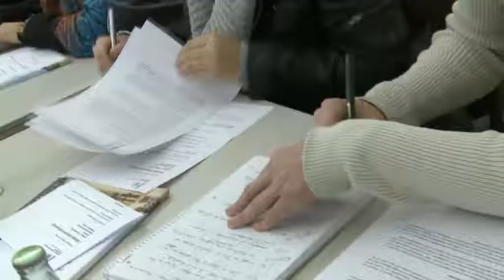111219 Liechtenstein feiert Schengenbeitritt